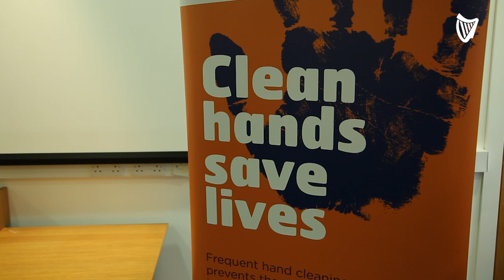Leo Varadkar and Simon Harris try out handshake alternatives amid coronavirus fears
Taoiseach Leo Varadkar and Health Minister Simon Harris visited the Health Surveillance Centre in Dublin City Centre ahead of the Cabinet Subcommittee on Covid-19.